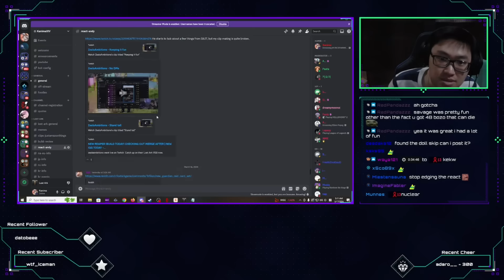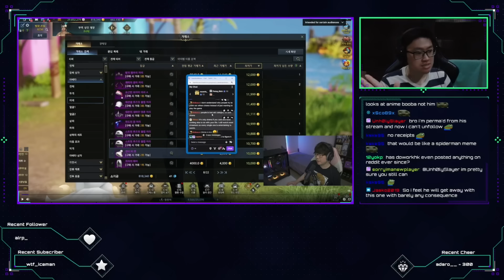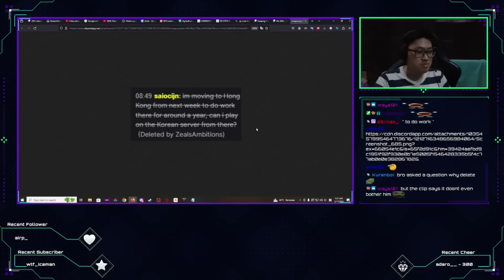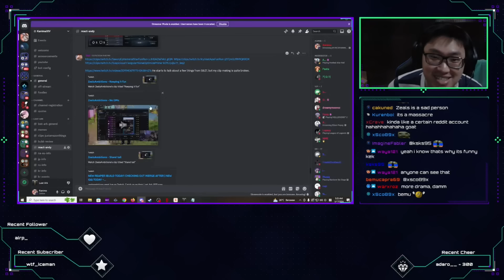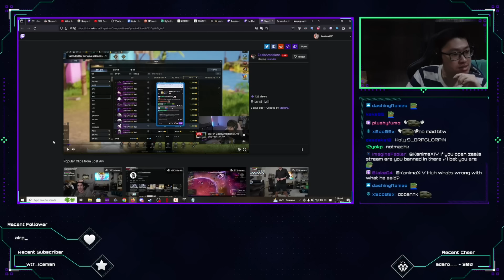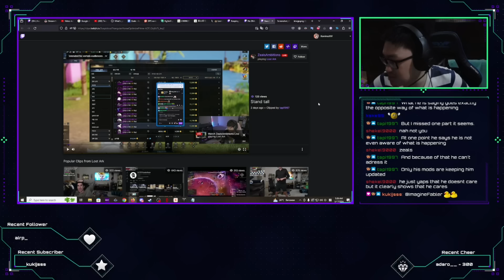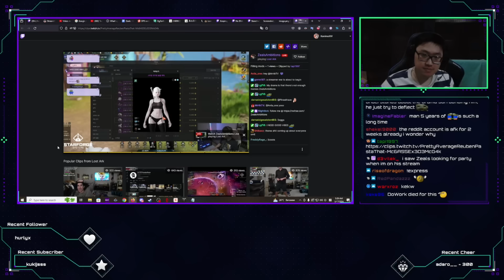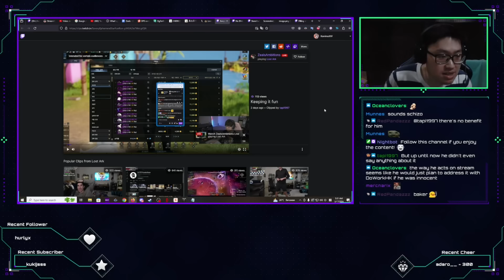Zeals Doesn't Know and Not Mad At All?... Kanima Reacts to Zeals Addressing The Drama...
Recent clips of Zeals talks a little bit about the drama which is rare. In most cases, Zeals just ban anyone that talks about it to prevent more exposure to it. In these clips however, he stated that he doesn't know what is going on and that he is not mad at all. All the while banning anyone that mentions any word about it. In this video, Kanima reacts to Zeals addressing the drama.